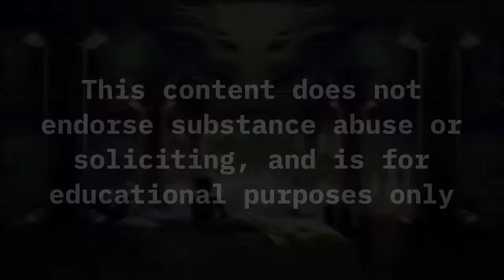Erowid DMT Trip Report | 'Prime, Probe, Process'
A solo-tripper decides to try 5-meo-DMT and reports her crazy experience. She finds afterwards she is more in touch with the world and has a greater capacity to utilize intentionality.

Chapters
Intro 0:00
Tao of Physics 4:40
Entering the Visual Experience 9:25